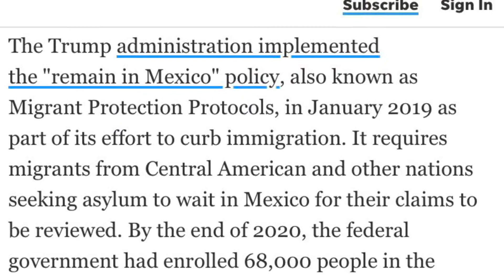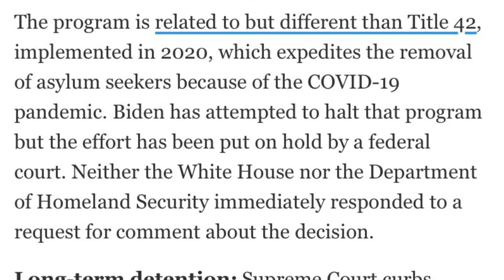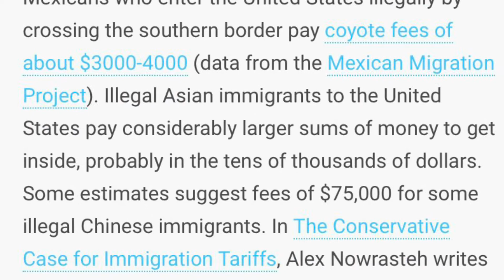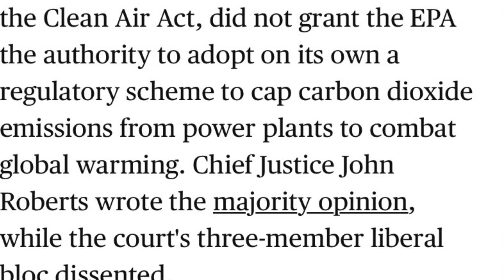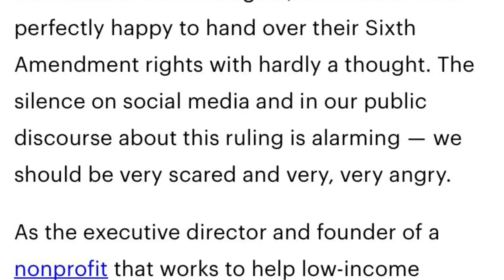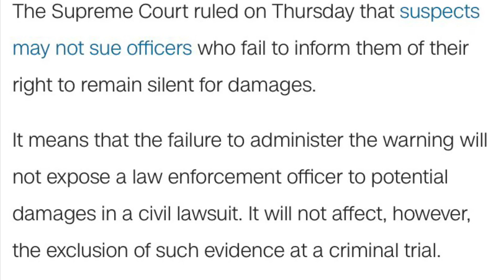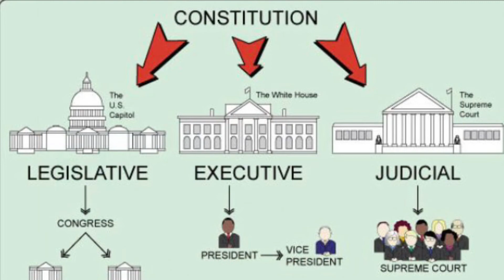🚨📣📢⚠️➡️ SCOTUS ⚖️ RULINGS (PART IV) DominoEffect ElectionsMatter 🗳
🚨📢📣⚠️➡️ Voting Hotlines/ Websites:
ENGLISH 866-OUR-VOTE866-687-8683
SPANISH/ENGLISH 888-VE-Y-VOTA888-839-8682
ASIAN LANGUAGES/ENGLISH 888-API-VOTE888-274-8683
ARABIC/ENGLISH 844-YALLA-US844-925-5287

Sources/Pictures:
Congress.gov
Associated Press (AP)
Ballotpedia
America's Voice.org
HIAS.org
OpenBorders.Info
The Hill